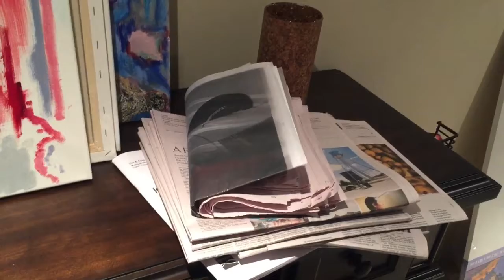Farting in Public, Disappointment, & "Carrina Vargas"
Stalk me on my other socials!